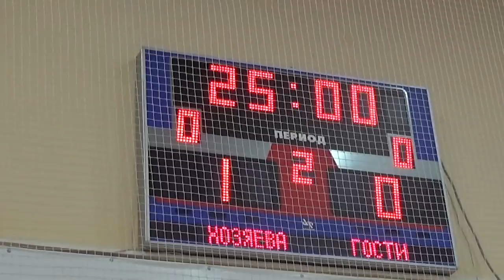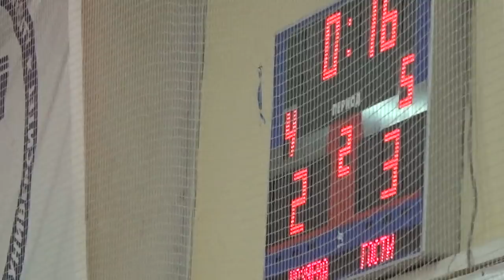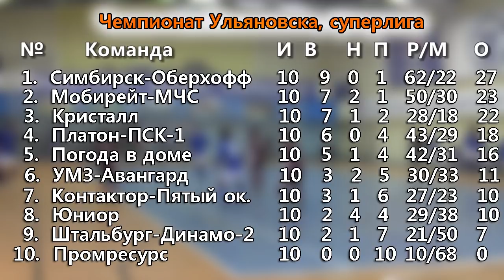Атака поздравила оборону с Новым годом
Десятый тур чемпионата Ульяновска по мини-футболу среди команд Суперлиги стал самым результативным с начала чемпионата. В пяти играх забито 48 мячей.Самым упорным получился поединок "Кристалла" и "Контактора". Претендующий на медали "кристаллические" неожиданно оступились, проиграв одному из аутсайдеров соревнований.